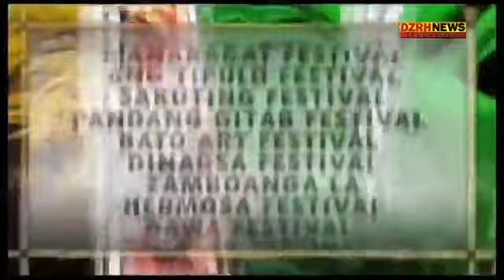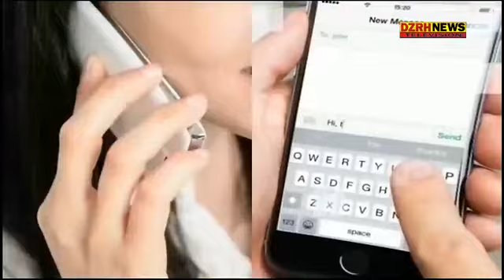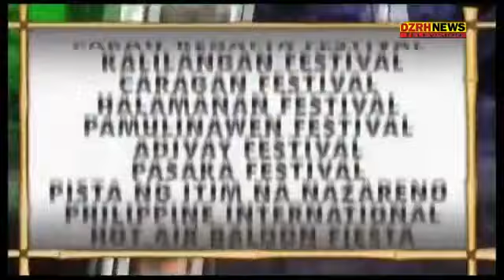Rapido Hataw Balita sa RHTV...hosted by Florante Rosales